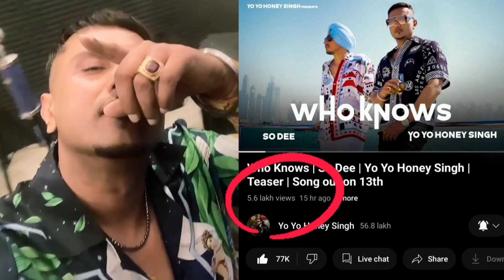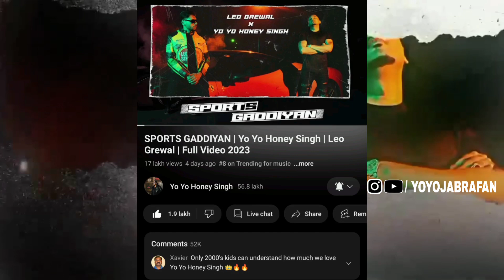SPORTS GADDIYAN YO YO HONEY SINGH X SALMAN KHAN ‼️WHO KNOWS | YOYO LEFT DRIVING CARS😢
VOTE FOR SPORTS GADDIYAN 👇🏻